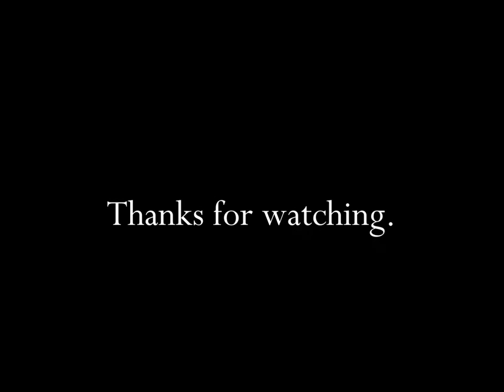McDonald's McD L T With Jason Alexander 1985 TV Commercial HD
This is a 1985 tv video commercial from McDonald's McD.L.T with Jason Alexander.